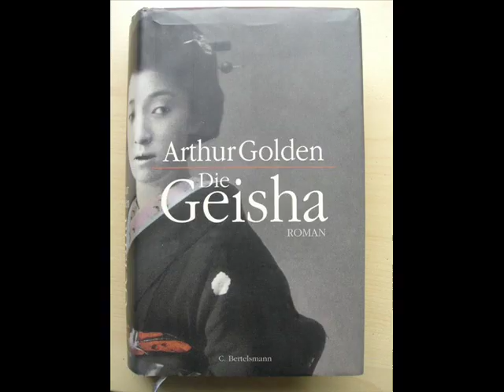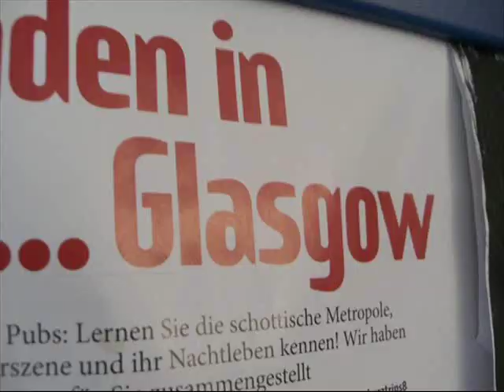Dirty Pretty Things - Gin & Milk video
Nothing spectacular, just some pictures & videos I made. This is my favourite song by DPT and it really appeals to me, so I used the song.
Lyrics:

I'm in to myself
On uncertain terms
I put gin in my milk
To kill all the germs

As I pray for the day
That life will return
And I pray for myself
But I never learn
No, I never learn

See, I really like you
But I'm nothing like you
I try oh so hard
But don't get so far

You get my respect
But we don't connect
We're in it together
So I'll love you forever

And so it rains on

No one gives a fuck about the values I would die for
Not the faceless civil servants
The rudimentary crack whore
No one gives two fucks about the values I would kill for
Give them something to die for
Give me something to die for

You won't really see me
I live in old movies
Cloaked tightly in sin
So they won't come in

It's like spying on cities
Through cracks in the floor
Thought I knew what the blag was
But now I'm not sure
What do I know anymore?

And no one gives a fuck
About the values I would die for
Not the baseist civil servant
And no one gives two fucks
About the values I could kill for

Still I'm into myself
On uncertain terms
It kills all the germs

No, I'll never learn

No one gives a fuck
Not the faceless civil servant
A rudimentary crack whore
No one gives two fucks
About the values I would kill for

No one's too perturbed
About the things that I would cry for
I've been trying all my life
Until there's nothing left to try for

About the things that I would live for
Give me something to try for